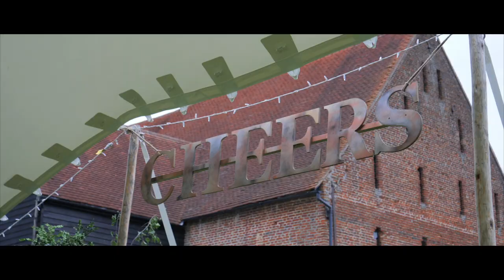Great Lodge Wedding Video Highlights - Lauren & Billy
Step into a world of romance and joy as 3 Cheers Media proudly presents the stunning cinematic highlights from the unforgettable wedding of Lauren and Billy. Held at the picturesque Great Lodge in North West Essex, their special day on a warm July afternoon in 2023 was nothing short of a a truly unique wedding day.

Nestled amidst nature's beauty, the Great Lodge provided an enchanting backdrop that set the stage for this extraordinary celebration. The sprawling grounds served as a canvas for the couple's story to unfold.

Luckily for us all but especially Lauren the rain held out for the outdoor wedding ceremony. As the pretty flower girls laid the path for our stunning bride Lauren making her grand entrance guided by melodies of the bagpipes. As she walked down the aisle, time seemed to stand still for Billy, capturing the raw emotion and anticipation of the beautiful journey ahead.

The joyous energy continued as guests celebrated with an exuberant confetti line that stretched on and on, a symbol of the boundless happiness that filled the air. Laughter echoed through the air as loved ones mingled and toasted to the newlyweds' happiness at the lively cocktail bar, creating unforgettable memories that will be cherished for years to come.

The heartwarming smiles on the faces of family and friends illuminated every frame, reflecting the genuine love and happiness that surrounded Lauren and Billy on their special day. The camera captured the timeless beauty of Lauren and the dashing charm of Billy, as they radiated love in every glance and touch.

The relaxed and laid-back atmosphere of the celebration mirrored the couple's personalities, creating an environment where everyone felt like family. The festivities flowed seamlessly into the gorgeously decorated barn, where the wedding breakfast and evening celebrations took place. The rustic yet elegant décor elevated the ambiance, making every moment feel like a page from a storybook.

Join us in reliving this captivating love story as we bring to life the cherished moments of Lauren and Billy's wedding day. The laughter, the tears, the promises, and the dances - it's all here, beautifully captured in this cinematic masterpiece. Don't miss this chance to experience the magic that happens when two souls come together to create a lifetime of love and happiness.

Witness the beauty, the emotion, and the celebration. Click play and immerse yourself in the unforgettable journey of Lauren and Billy's love.